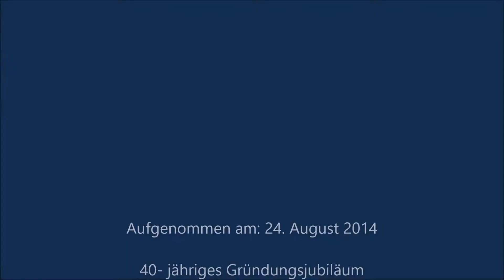Oberpfälzer Seenland Musikanten - Die Sonne geht auf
Die Oberpfälzer Seenland Musikanten spielten am 40- jährigen Gründungsjubiläum des Musikvereins Seebarn nach einem 7 Stunden Auftritt als Zugabe den bekannten Konzertmarsch

"Die Sonne geht auf".

Unsere kleine Blaskapelle haben wir vor 5 Jahren gegründet und haben uns vor allem der bayerisch- böhmischen Blasmusik verschrieben. Auch "atemlose" Stücke sind uns ein Begriff. Diese Stücke präsentieren wir zu gegeben Anlass mit Feuer und vollem Einsatz. Wir sind Musikanten aus dem Landkreis Schwandorf und freuen uns sehr, wenn wir auch auf DEINEM Fest spielen können :-)